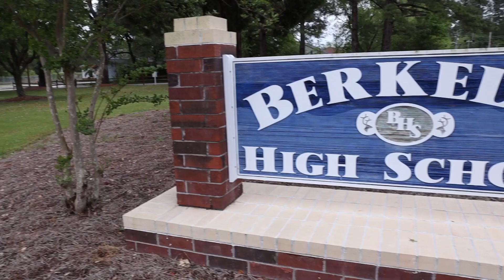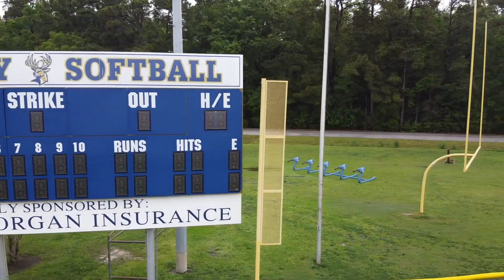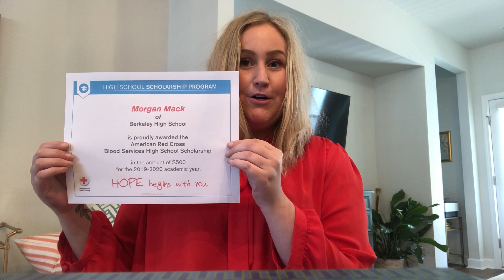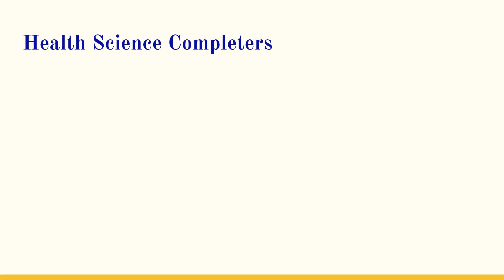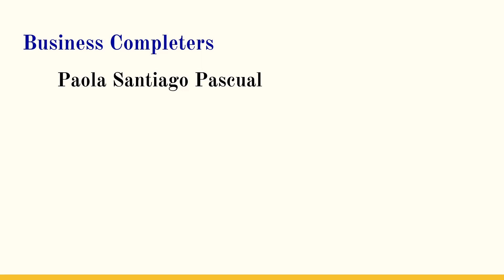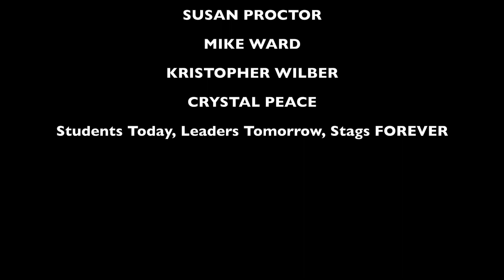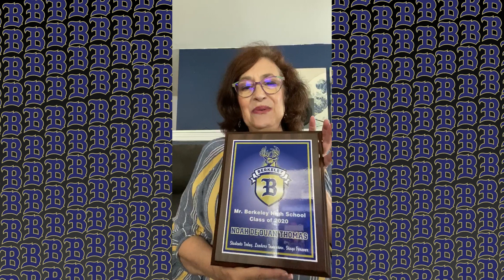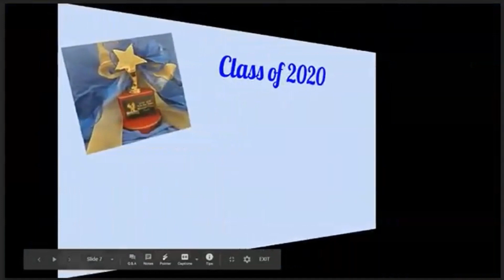BHS 2020 Senior Awards